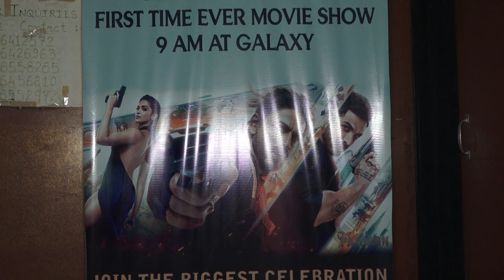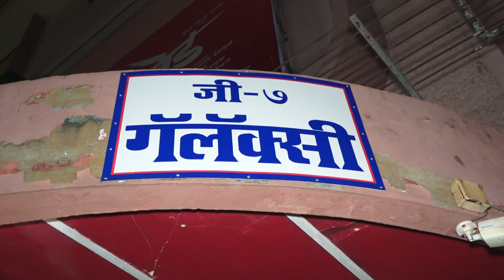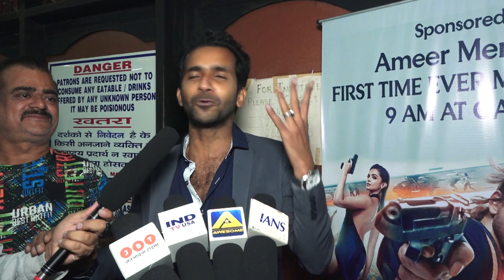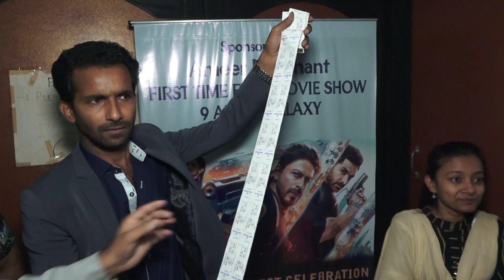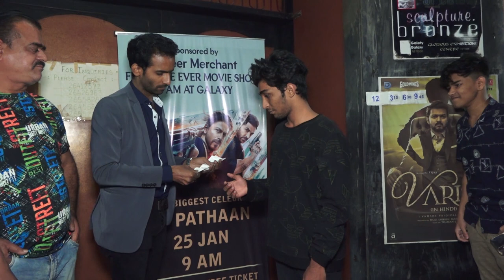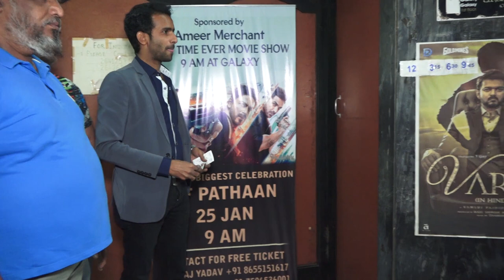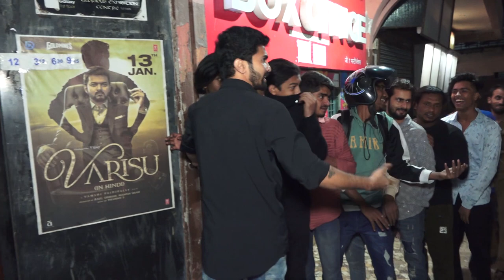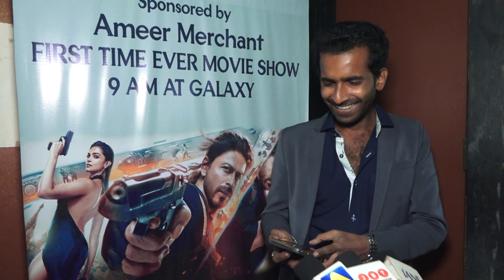Srk's Fan Ameer Merchant Distributed Free Tickets To All Shahrukh Khan Fans For Movie Pathaan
Srk's Fan Ameer Merchant Distributed Free Tickets To All Shahrukh Khan Fans For Movie Pathaan At Gaiety Cinema